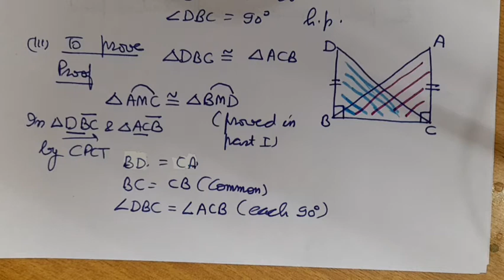triangles 30th July